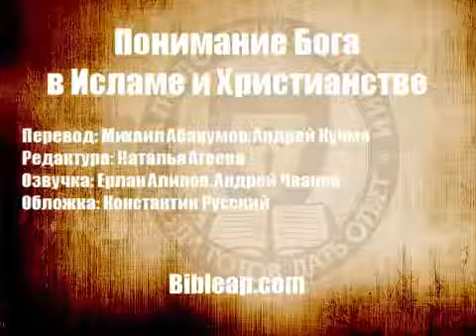Дебаты Понимание Бога в Исламе и Христианстве Уильям Лейн Крейг vs Шабир Алли